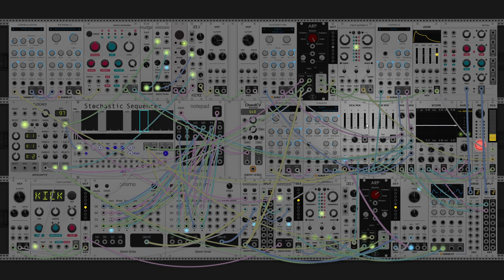dawn bree - falling down in the same place (modular synth ambient)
i really like this one today. its really hard to tell what any of these are going to be when starting out and this one definitely is an example of this. i started out with something simple with eight beats of each chord in 4/4, then just sort of naturally shifted into this stopping and starting 3/4 beat with the stress on beat one. a waltz-y sort of thing. really fun syncopation off of the drums as well too. the sort of base of this one was a progression that does vi-iii-ii-IV where you're sort of expecting the I instead of the IV, but then if you wait a bit theres a secondary progression that takes you from IV-Imaj7-IV-I, so you really have to work for that resolution, but it is out there.

this is the first one of these that im using proper eq with mutable instruments shelves. im slowly getting a better understanding of how to shape frequency ranges to get the effects that i want. i think a lot of it is getting an ear for how everything comes together and what to do in which situation, luckily i have a lot of practice and will continue to improve, haha. also my new recording setup is really exciting. the module count in this one is sort of overkill and its still able to record and process in full resolution. anyways i hope you like this one, let me know what you think! :)